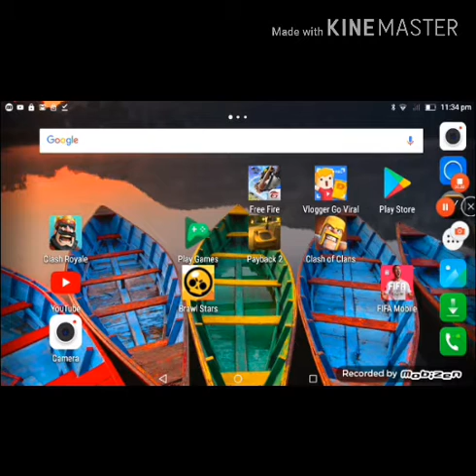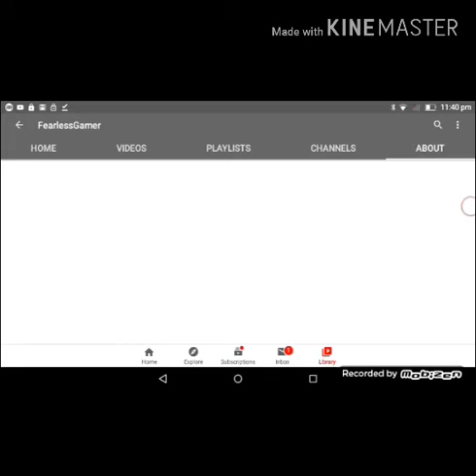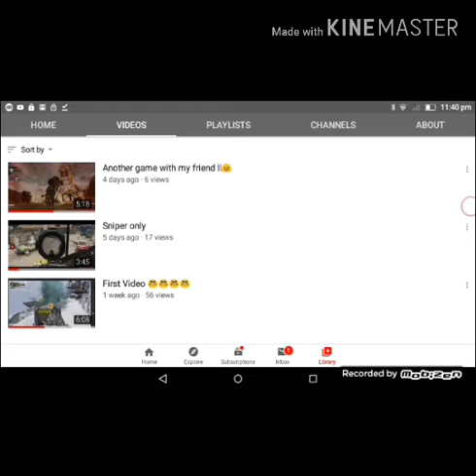Face Reveal😱😱😲300 sub's special +(shout out)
Yeah sorry for pranking u
Shout outs

If u want a shout out comment shout out and I subed below😁😁